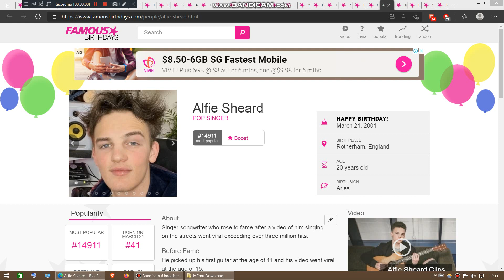Yesterday is Alfie Sheard's 20th birthday. We wish him a pleasant birthday journey.